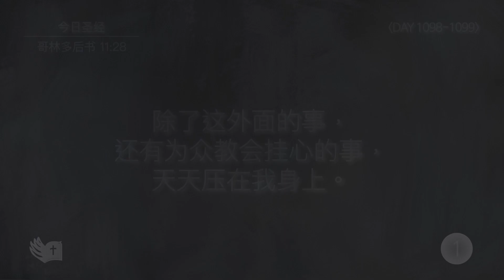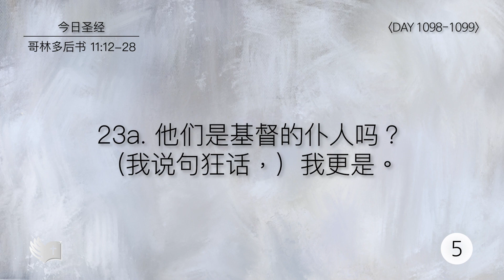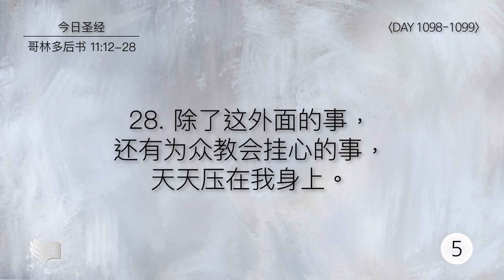Tefillin [Day 1098-1099] 哥林多后书 11:28 宣布圣经 50次